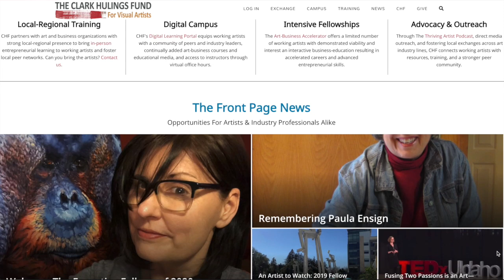Covid19 For Artists - Telling Your Story with Carolyn Edlund | Colour In Your Life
Covid19 for Artists.  How does the coronavirus pandemic affect you and your arts practise?  What can Colour In Your Life do to help you - right now?

A New Reality: Artist Tips for Surviving and Thriving is our special Coronavirus vodcast series.

In this conversation, Carolyn Edlund from Artsy Shark chats with Graeme Stevenson - host and founder of Colour in Your Life, as to why storytelling is one of the main cornerstones of creating a successful art career.

With this video we are working in partnership with Clark Hulings Fund who are offering some great online resources you can access 24/7 through our partnership with The Clark Hulings Fund for Visual Artists.

This is even more relevant as we are all in self-isolation and because of COVID 19, and online selling and marketing seem to be the only way to get our art out to the world.

Coronavirus for artists is an especially challenging time and we hope to be able to help you through these times with useful tips on all aspects of your practice, by talking to industry professionals and professional artists, and sharing this information with you.

"The story you tell, your brand story, the narrative story about what inspires you, why it’s important to the world, and why people should buy from you, is one of the most compelling things about your art." - Carolyn Edlund, Artsy Shark

The Colour in Your Life team has been telling the artist’s stories for over ten years. Isn’t it time they told yours?

Apply Now to have a 24-minute film made about you and your art!
Colour in Your Life be on the show button small
Premium members can access our exclusive Facebook Group where we are sharing more tips, videos and such to support our CIYL Family.

If you are a premium member and have not joined that  FB group, there is no better time than the present to connect with a strong group of artists sharing ideas and collaboration opportunities.

You can join as a Premium Member of Colour in Your Life here for only AUD$12/month

If you would like to learn about painting, drawing, art workshops, art tips, painting, how to sculpt, how to draw, how to paint and art techniques. Tune in each week to see a new artist and style.
Learn painting in step by step instruction from some of the best artists in the world.

Check out some of these other great Youtube clips for painting.